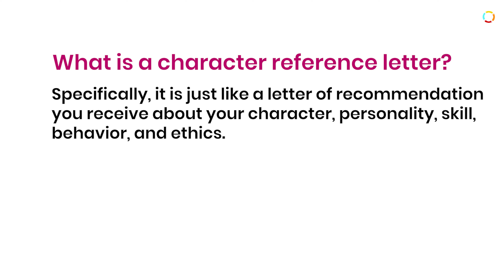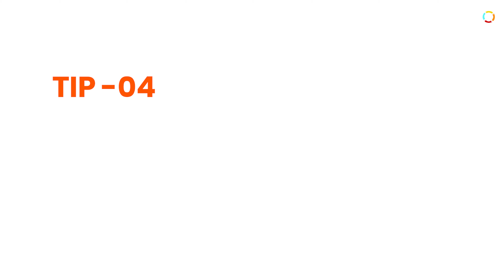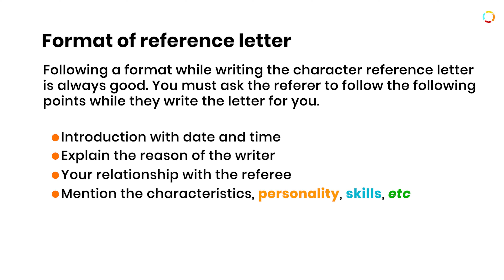Top 5 Tips to Ask for a Character Reference Letter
A good character certificate will always add value when you get admission to a college or a university. Also, a character reference letter is necessary when seeking a job after your studies. The video will state 5 tips to help you quickly get the specific letter.

Topics Covered in this Video:
✔️ character reference
✔️ character reference letter
✔️ character reference example
✔️ character letter for court
✔️ character letter
✔️ character reference letter sample
✔️ character reference
✔️ character letter example
✔️ reference letter for a friend
✔️ recommendation letter for immigration
✔️ character letter for judge
✔️ character reference letter for a friend
✔️ character reference letter example
✔️ character witness letter
✔️ character letter for court example
✔️ character reference letter for court sample